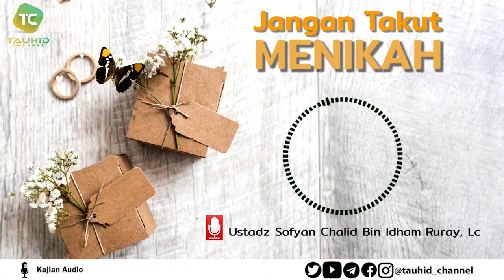JANGAN TAKUT MENIKAH - USTADZ SOFYAN RURAY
Kajian Audio

Jazaakumullahu Khayran
TAUHID CHANNEL